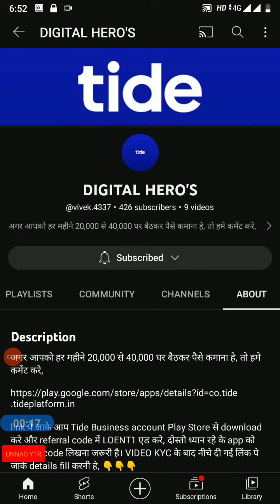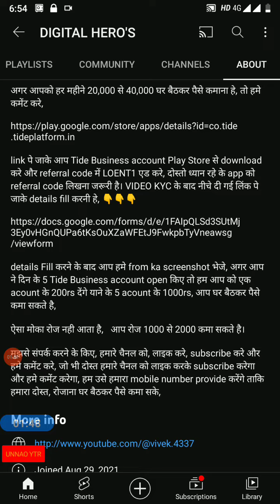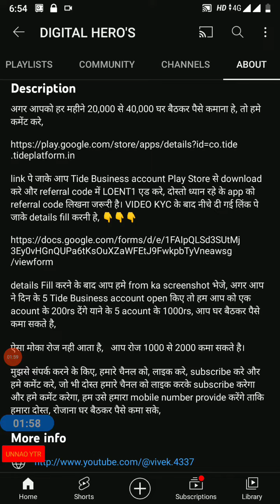अगर आपको हर महीने 20,000 से 40,000 घर बैठकर पैसे कमाना हे ? how Earn money from home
Description, अगर आपको हर महीने 20,000 से 40,000 घर बैठकर पैसे कमाना हे, तो हमे कमेंट करे,

details Fill करने के बाद आप हमे from ka screenshot भेजे, अगर आप ने दिन के 5 Tide Business account open किए तो हम आप को एक acount के 200rs देंगे याने के 5 acount के 1000rs, आप घर बैठकर पैसे कमा सकते है,

ऐसा मोका रोज नही आता है,   आप रोज 1000 से 2000 कमा सकते है।

मुझसे संपर्क करने के किए, हमारे चैनल को, लाइक करे, subscribe करे और हमे कमेंट करे, जो भी दोस्त हमारे चैनल को लाइक करके subscribe करेगा और हमे कमेंट करेगा, हम उसे हमारा mobile number provide करेंगे ताकि हमारा दोस्त, रोजाना घर बैठकर पैसे कमा सके,